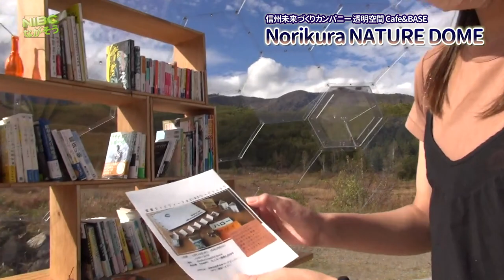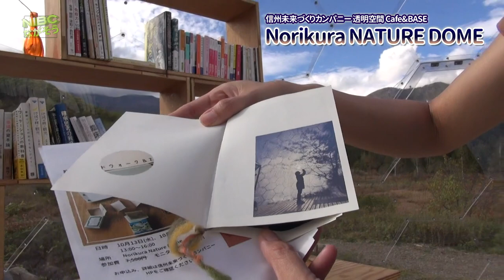【長野乗鞍 】NATURE DOME：ブックカフェ:信州未来づくりカンパニー:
NORIKURA NATURE DOME：信州未来づくりカンパニー
透明ドームとは
——---:HPより ーーーー
中部山岳国立公園に佇む、
透明空間のCafe＆BASE
中部山岳国立公園内の自然と一体となった、世界初のフレームレス透明ドーム「AURA DOME」を拠点に、月灯りや星空を見たり、川のせせらぎを聞いたり、朝の匂いを感じたり…。
五感を刺激する憩いのカフェスペース“Norikura NATURE DOME”として様々なアクティビティやイベントを開催します。このドームは、単なる飲食スペースとしてだけではなく、朝・夜のアクティビティの出発/到着の拠点となり、参加者はアクティビティ後の疲れた体と心を落ち着かせる癒しの空間としてもお楽しみいただけます。
ドーム内で使用する照明・調理器具は電気自動車（EV）から供給され、音も静かで環境にもやさしい、持続可能な取組をめざしています。
※ドームには換気用の開閉窓がございますので、密閉空間ではありません
ーーー以上HPよりーーー